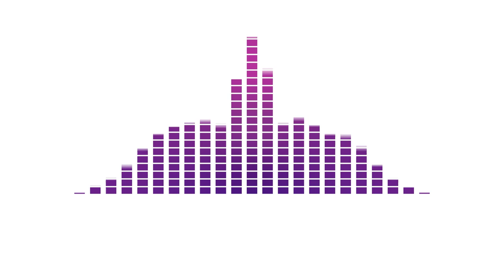Festivalikülastaja oma seisundist: pumbates tagus süda nagu laborihiirel!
Sky.ee kaamera ette jäi Grindil eriti silmapaistvates ja helendavates riietes seltskond. Noored ise rääkisid meile aga sellest, kes ja mis põhjusel neid eile kinni pidas ja kui suure rahasumma pidid nad oma luksusliku magamiskoha eest välja käima.